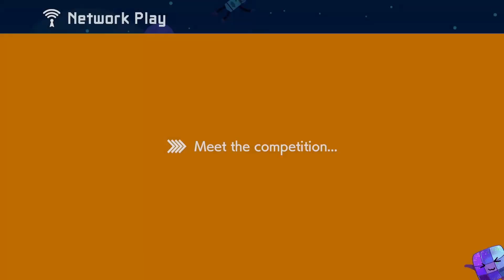Super Mario Maker 2 Versus Gameplay #106 Bonus Season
Super Mario Maker 2 Competitive Versus Gameplay #106 Bonus Season